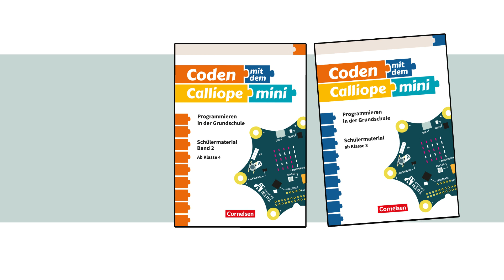Coding mit dem Calliope mini in der Grundschule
Coding eröffnet Kindern neue Zugänge zur digitalen Welt. Durch das Coding lernen Kinder, die digitale Welt zu verstehen und mitzugestalten. Mit unseren Unterrichtsmaterialien können Sie Coding in den schulischen Alltag ab der 3. Klasse integrieren - in ganz vielen Fächern, ganz ohne Vorkenntnisse.